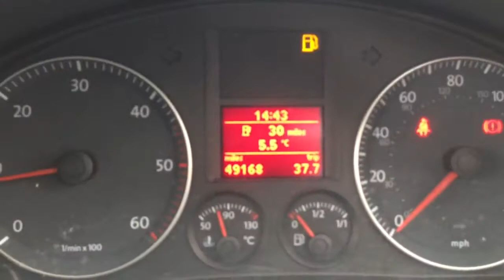57 Golf gt sport tdi walkaround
57 Golf gt sport tdi walkaround by dowstorey